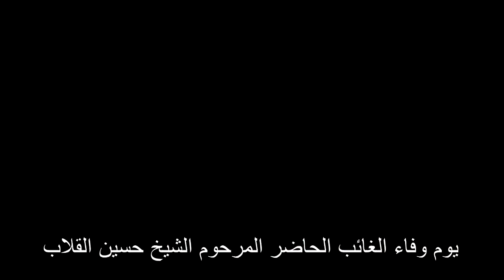يوم وفاء المرحوم الشيخ حسين القلاب العموش راعي المليحا في ديوان العشيره دوقره الزرقاء الاردن